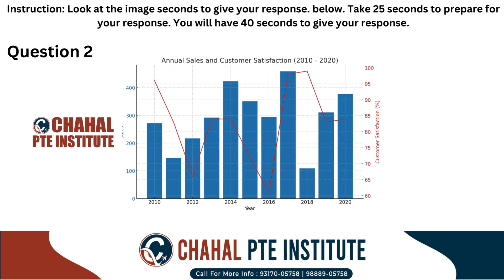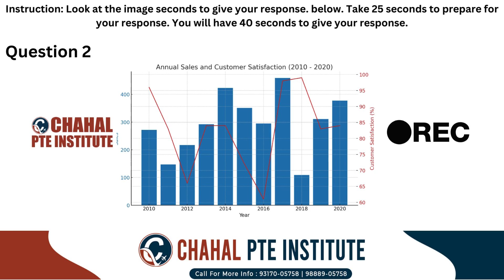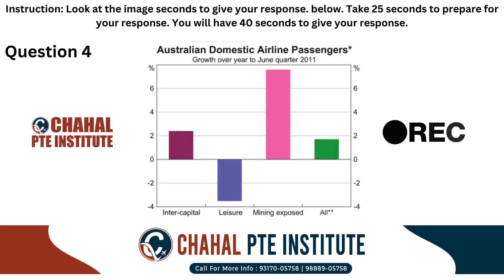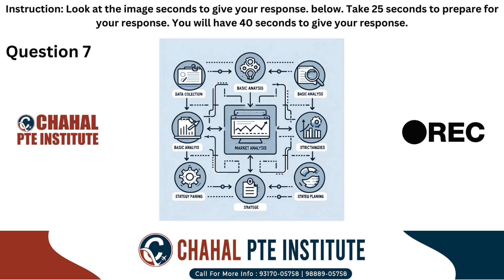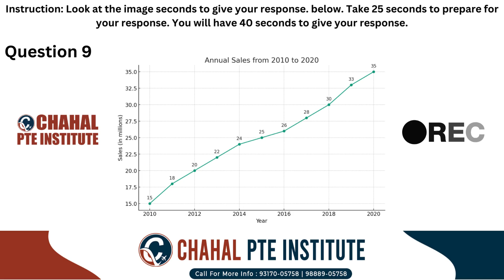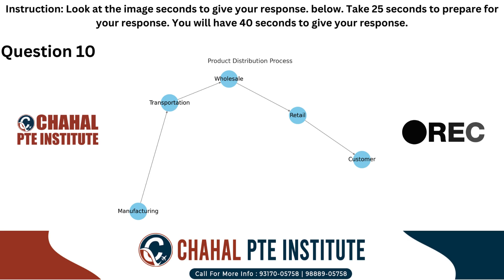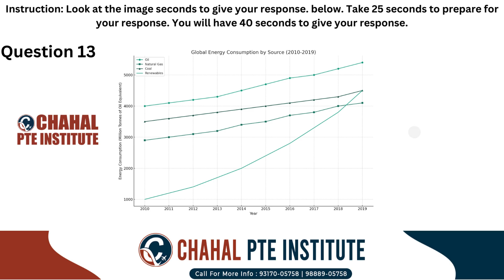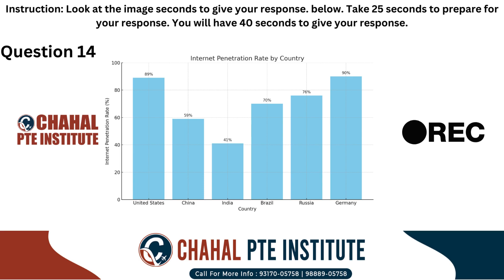PTE Describe Image | 04 April 2024 | Most Repeated | CHAHAL PTE